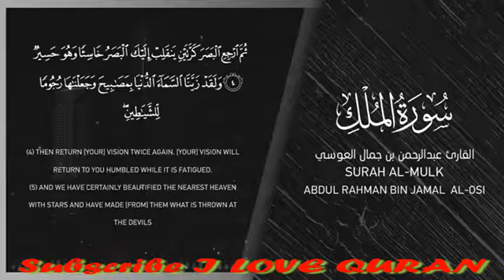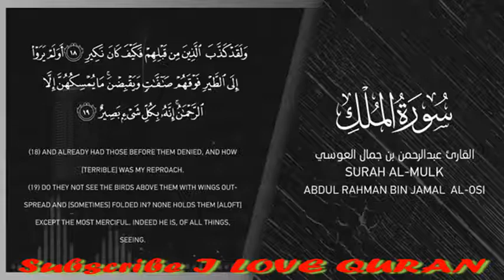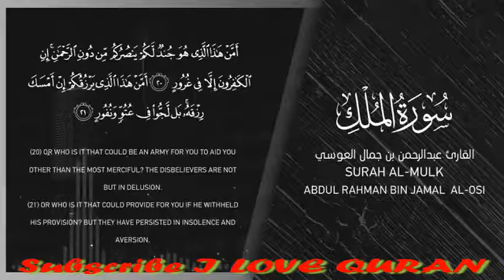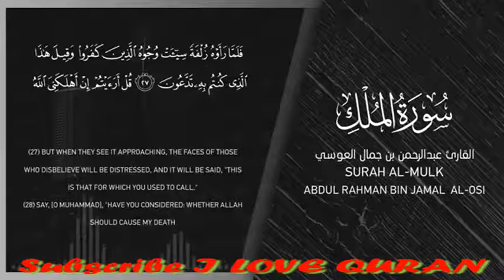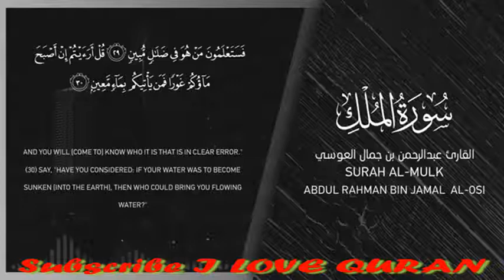Surah Mulk by Sheikh Abdur Rehman Ol Ossi